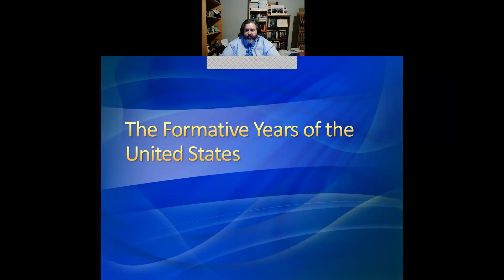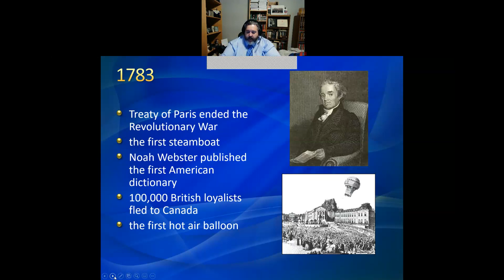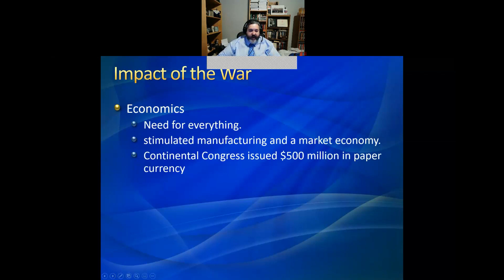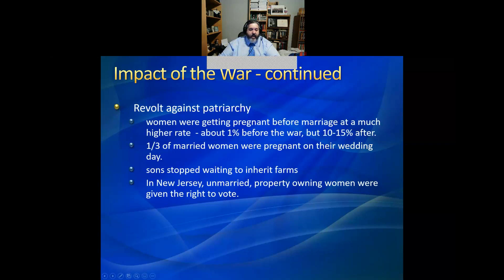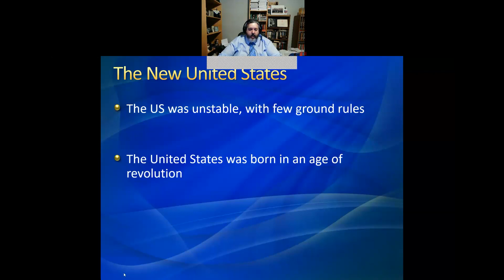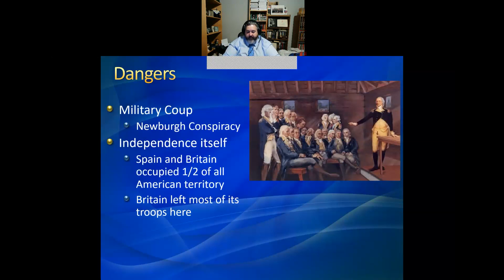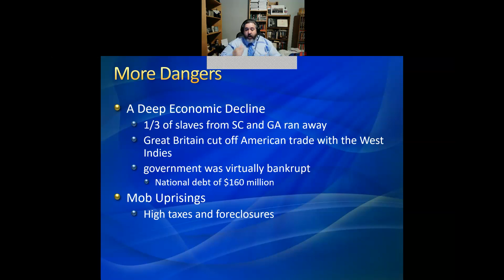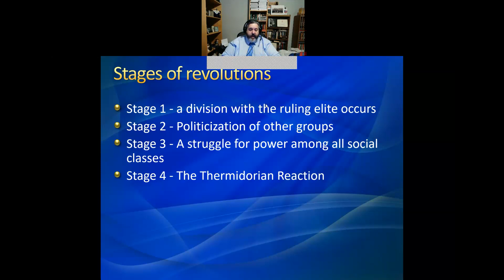Lecture 7 The Formative Years of the US